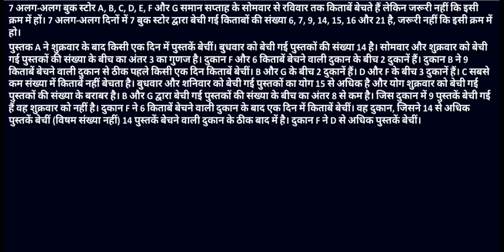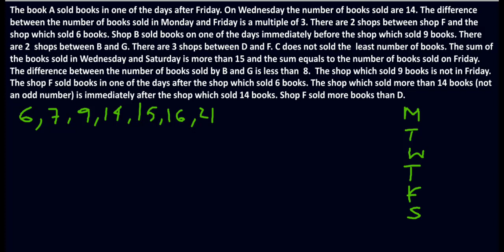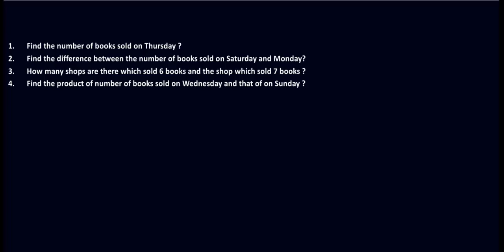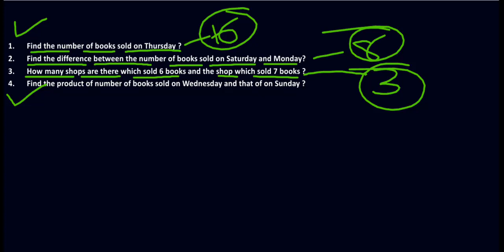Most Lengthy Mains Level Puzzle Asked In RRB PO Mains 2019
Download English PDF of 1000+ Questions and 200+ Mains Level DI & Puzzles Questions and All PDF